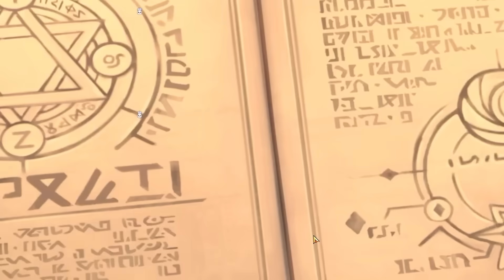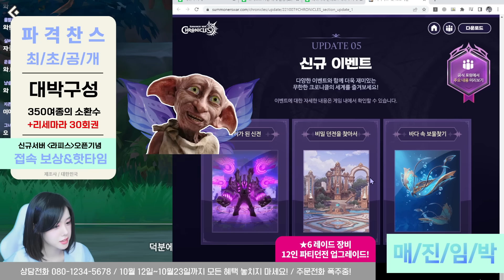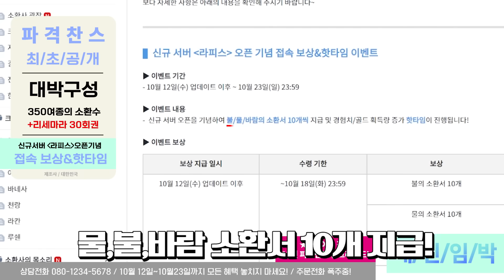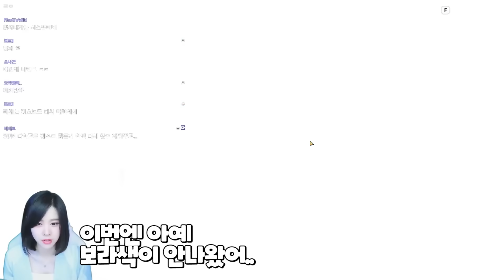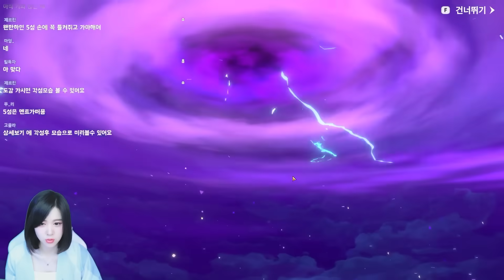믿어볼까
이 영상은 서머너즈워 크로니클 측의 지원으로 제작되었습니다:)